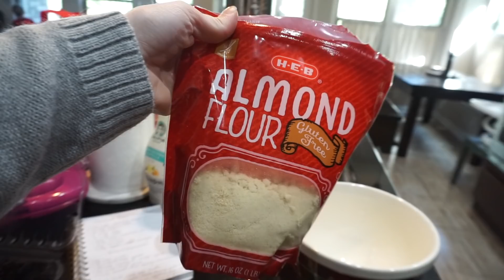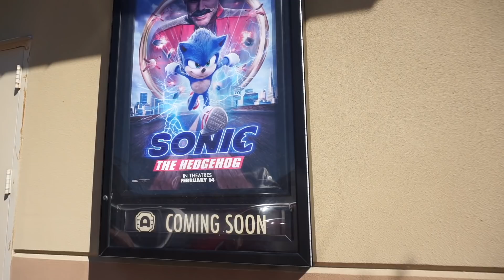Our Teen Daughter Meets Her Grandpa for the First Time on Valentine's Day!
Valentine's Day is always a fun celebration in the Miller house, and today was no different. Starting with a delicious brunch with special guests, Stephen's Dad and step mom, who had never met Penelope!

GEAR:
SONY A5100
SONY A7III